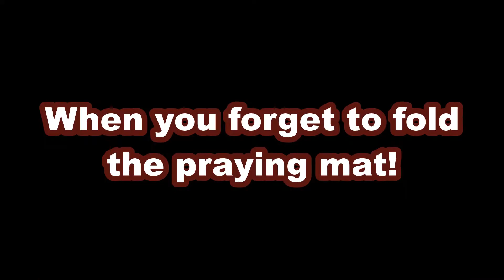If we could see SHAITAAN | Part 2 | Desi's Being Superstitious | Comedy Video